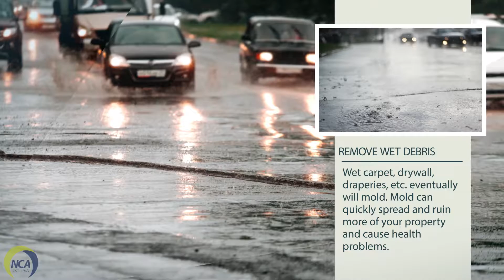Hurricane Recovery Plan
If you live in Florida, you’ve come to expect to tropical storms and hurricanes as a common occurrence. At the time of this writing, many Floridians were racing to finalize their storm preparations and evacuate as hurricane Matthew barreled toward a large swath of the state. A Central Florida Personal Insurance  policy provides financial protection against hurricane damage in the days or weeks after a storm. Do you have a hurricane recovery plan for the hours after a storm hits? You should. Here’s an immediate post-storm checklist to mitigate damage and keep you safe.

Practice Generator Safety.

According to the World Health Organization, there was a spike in the number of carbon-monoxide poisoning deaths in New Orleans after Hurricane Katrina. The culprit? Gas-powered generators. Never use generators indoors and keep them away from windows, doors, and vents leading inside your home or business. Generator exhaust is full of carbon monoxide, a deadly, odorless gas that builds up quickly.

Don’t Drink the Water.

Water supplies may be contaminated during a major storm. Boil water before drinking it or brushing your teeth with it. To kill pathogens, bring water to a rolling boil for at least one minute.

Avoid Floodwaters.

Floodwater may be contaminated with raw sewage and toxins and may be hiding dangerous debris, snakes, alligators, and live wires. Do not venture into floodwaters unless it is an absolute emergency.

Remove Wet Debris.

If your home or business has flooded or water has entered through a leaking roof or broken window, the sooner you can remove damp debris the better. Wet carpet, drywall, draperies, etc. eventually will mold. Mold can quickly spread and ruin more of your property and cause health problems. Remove wet objects and standing water, open doors and windows to increase airflow, and use fans to dry out your space as soon as it’s safe to do so.

Hopefully, your business will not be in the path of a hurricane this year or in any year to come. Unfortunately, living in Florida means that the likelihood of being impacted by a hurricane is high. Let Newman Crane & Associates Insurance make sure you will be protected financially should you find herself in her path.